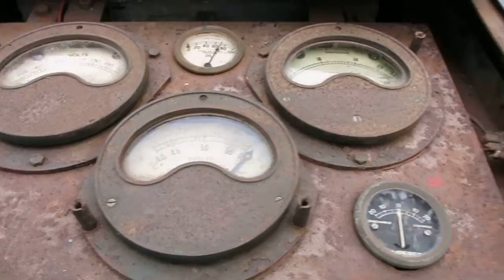Coventry Climax Godiva 2.75 KVA army generator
Coventry Climax made small engines to supply a range of English car manufacturers in the 1920s and 30s Including Morgan Triumph Swift and Standard .  With the failure of many of their customers in the financial depression of the early 1930s they were left with a large number of surplus engines and they turned to the production of water pumps and generators.  This generator built for the War Department dates from 1939. The engine is an 847cc side valve engine developing 23bhp @ 3,500rpm.  The compact unit includes pipes at the four corners to enable transport by four people.